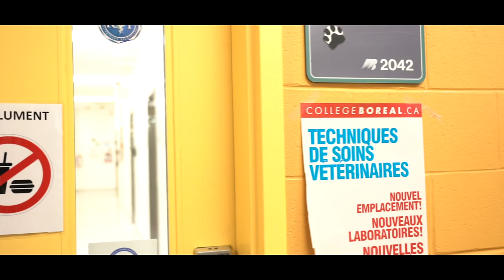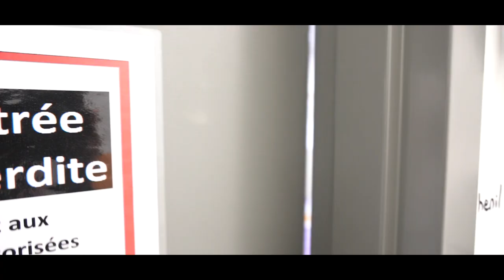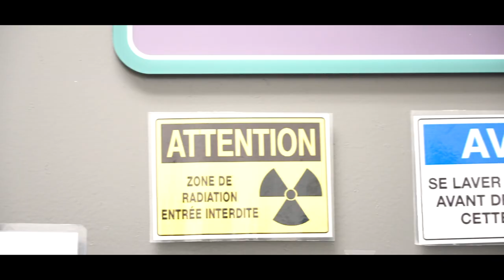Happy RVT Month 2019 - Vet Tech Program Collège Boréal Sudbury by Hichem